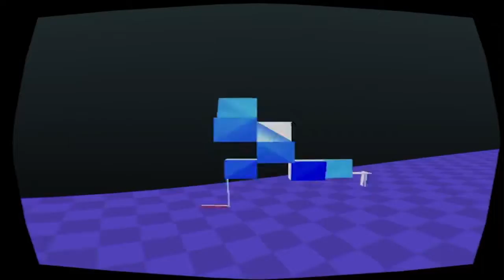Sony Love Simulator | Sonic Dreams 3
Don't be jealous!!!
Senpai Sonic noticed me at last!
This is the happiest I ever been in my life!!

What is Sonic Dreams Collection?

The final game you see when you die!